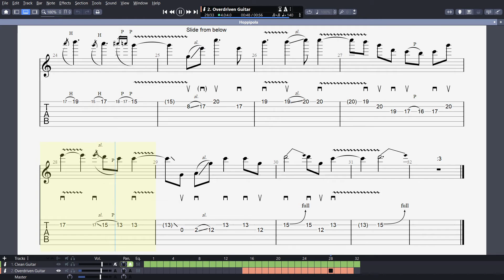Sigur Ros - Poppipolla (Lead) - Young So Kim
Tuning: Standard

SECTIONS:
0:00 : Start setting looping
0:28 : Lead time